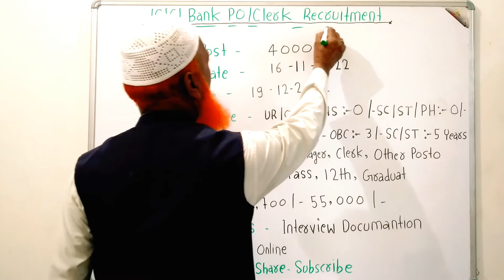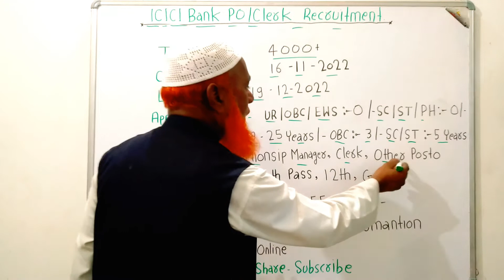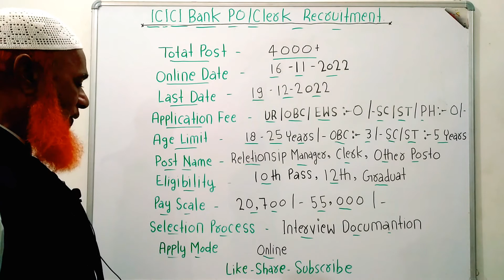ICICI Bank New Recruitment 2022 | PO/Clerk New Vacancy 2022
icici bank job vacancy 2022 icici bank job vacancy 2022
icici bank job recruitment 2022 assam icici bank job recruitment 2022 odisha icici bank job recruitment 2022 west bengal icici bank job icici bank job vacancy 2022
icici bank job recruitment 2022 icici bank job recruitment 2022 apply online icici bank job selection process
icici bank job 12th pass icici bank job salary icici bank job recruitment 2022 tamil icici bank job apply online 2022
icici bank job good or bad icici bank job roles icici bank assistant manager icici bank assistant manager salary
icici bank po recruitment 2022 icici bank recruitment 2022
icici bank recruitment 2022 in tamil icici bank recruitment 2022 for freshers icici bank recruitment 2022 malayalam
icici bank recruitment 2022 in telugu icici bank recruitment 2022 in kannada icici bank recruitment 2022 form filling
icici bank recruitment 2022 odisha icici bank recruitment 2022 west bengal

ICICI Bank New Recruitment 2022 | ICICI Bank New Vacancy 2022 | Po Clerk Bharti

@Ayyubi Jobs Updates